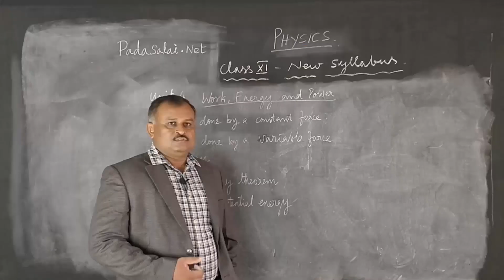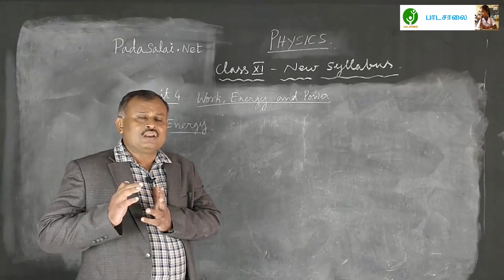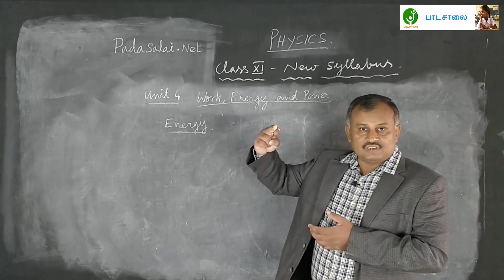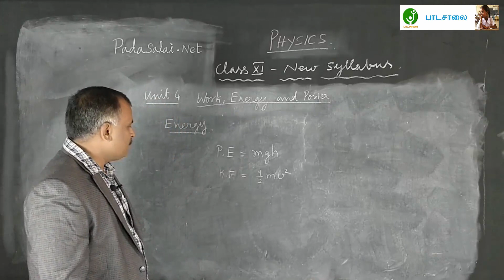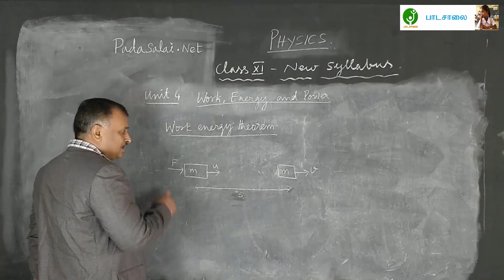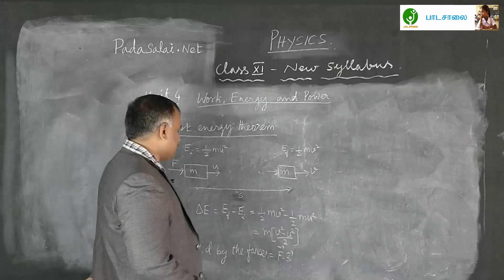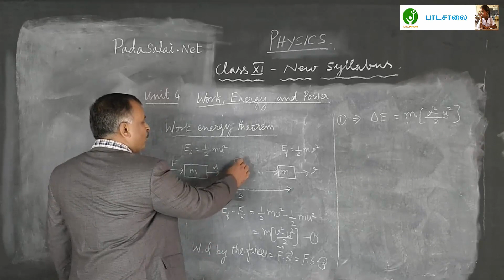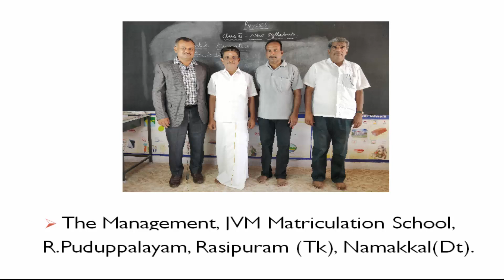11th Physics Unit 4 - Part 2 - Energy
Tamilnadu State Board Plus One Physics Unit 4 - Part 1 video.

Thanks to Mr. Shankar, CEO, Impulse NEET JEET Academy, Chennai.